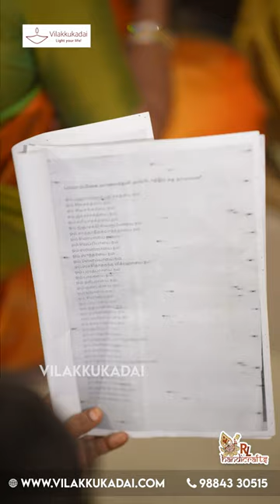ராஜ வராஹி பஞ்சமி பூஜை WApp no:+91 98843 30515, 82483 75030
📍*Shop Location :
Vilakku Kadai - RL Handicrafts,
5, Ramakrishna St, Thirumurugan Nagar,
Porur, Chennai, Tamil Nadu 600116.